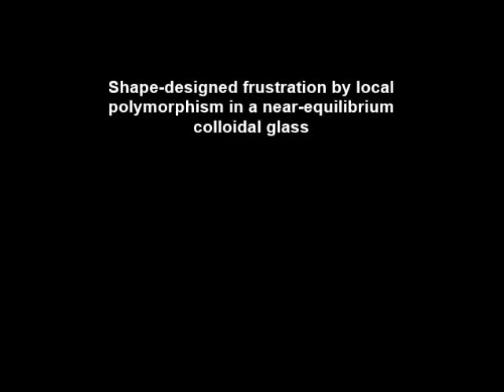Shape-designed frustration by local polymorphism in a near-equilibrium colloidal glass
Shape-designed frustration by local polymorphism in a near-equilibrium colloidal glass. Kun Zhao and Thomas G. Mason (2015), Proceedings of the National Academy of Sciences

We show that hard, convex, lithographic, prismatic kite platelets, each having three 72° vertices and one 144° vertex, preferentially form a disordered and arrested 2D glass when concentrated quasi-statically in a monolayer while experiencing thermal Brownian fluctuations. By contrast with 2D systems of other hard convex shapes, such as squares, rhombs, and pentagons, which readily form crystals at high densities, 72° kites retain a liquid-like disordered structure that becomes frozen-in as their long-time translational and rotational diffusion become highly bounded, yielding a 2D colloidal glass. This robust glass-forming propensity arises from competition between highly diverse few-particle local polymorphic configurations (LPCs) that have incommensurate features and symmetries. Thus, entropy maximization is consistent with the preservation of highly diverse LPCs en route to the arrested glass.